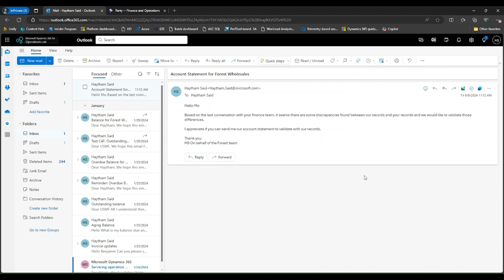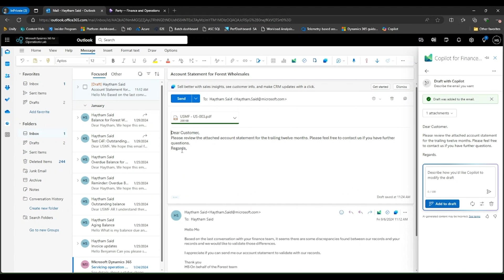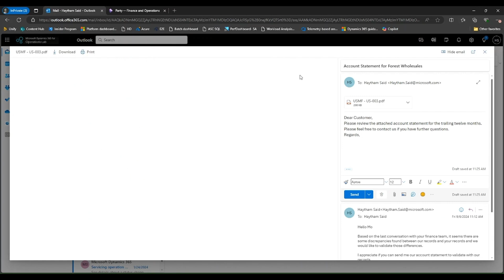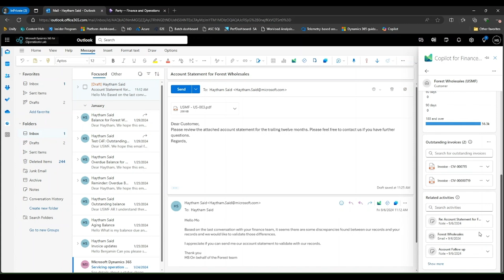Microsoft 365 Copilot for Finance: Accelerate the collections experience | Dynamics 365 Bites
In the latest episode from our Dynamics365Bites series, discover how Copilot for Finance is transforming the collections experience for AR personnel! Join Microsoft Senior Program Manager Haytham Said and learn how its seamless Outlook integration, enhances customer communications through

+  Automated Customer Info Summaries: Directly from your ERP system, eliminating manual data retrieval.
+  Inbound Email Summarization: Streamlining your communication process.
+  Crafting Professional Emails: Ensuring clarity and professionalism in every message.

Check out even more knowledge from our dynamics365community site, where you can connect with thousands of users just like you